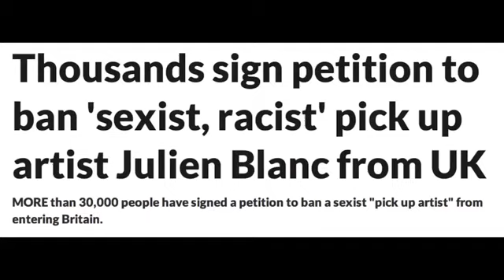SHOCKING Truth About JULIEN BLANC: Why He Got Banned From UK REVEALED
A BBC reporter goes to one of Julien's Seminars and exposed The truth about

The mainstream wants you to stay dumb, if you want to find out the real truth watch these videos exposing the hidden agenda